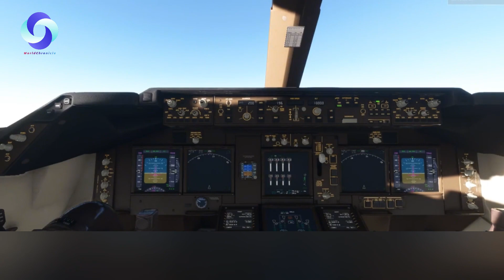In 1992 the plane crashed into the mountain and disintegrated and exploded killing 141 people.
This is the most bizarre air crash in history
A plane of China Southern Airlines crashed in Yangshuo, Guangxi
Crashed into a mountain
The plane crashed into a mountain, killing all 141 people on board.
But what puzzled everyone was
The 50-ton Boeing 737
But only 2 tons of wreckage was found
The other 48 tons were missing
And of all the people who died on board
Not a single intact object was found.
This is strikingly similar to the Eastern Airlines disaster a year ago.
There are striking similarities...

air crash